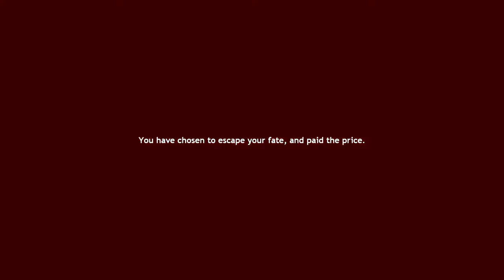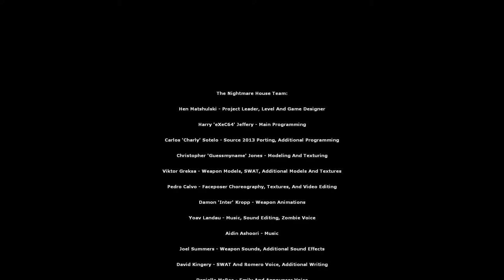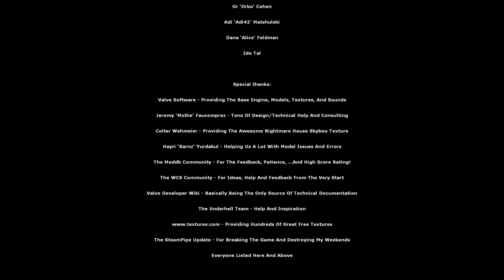Nightmare House 2 [6F] Requiem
And Nightmare House 2 comes to an end. Got the good ending and the bad ending in this one. I think the bad ending would have been more interesting if you just got away, but whatever.

Very high quality mod. It feels like what a lot of bad indie horror games aspire to be, which isn't great for them, since this is a free game. Worth a playthrough.